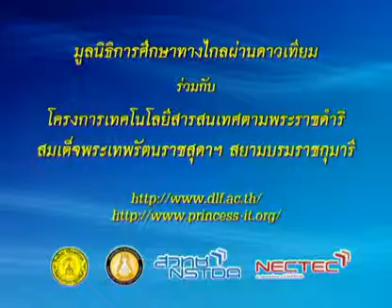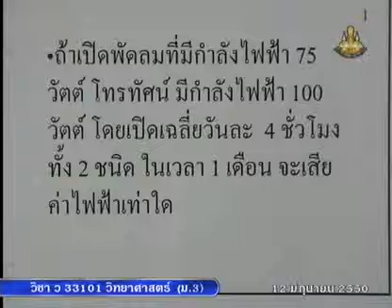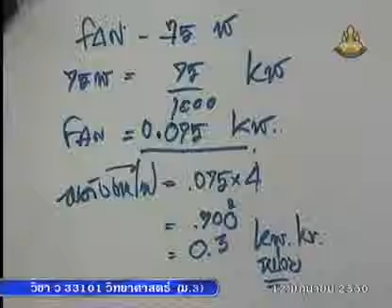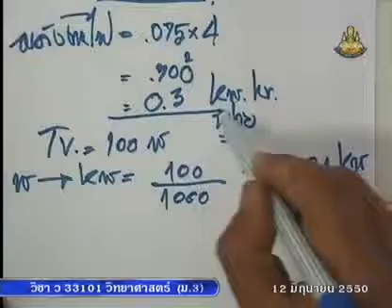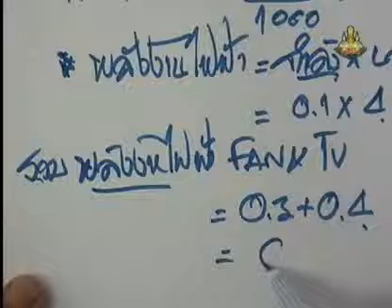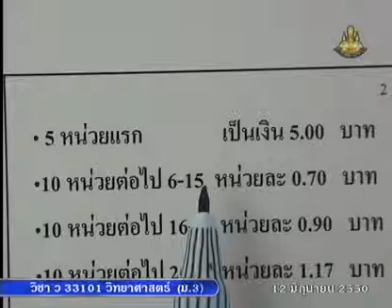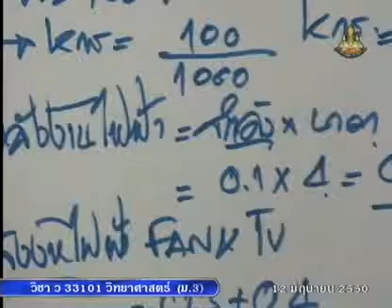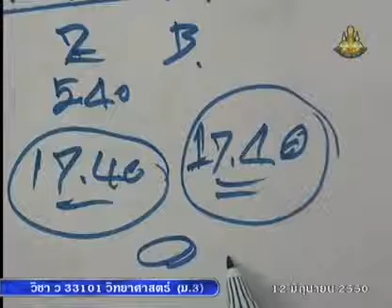053 50scM3 015Ah sciencem 3 วิทยาศาสตร์ม 3